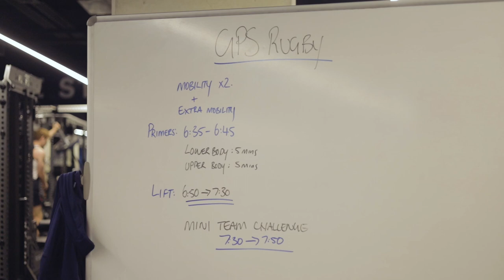Shore Rugby Training Video Two (2023)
As the Rugby season commences, there is an increasing need for Strength and Conditioning.